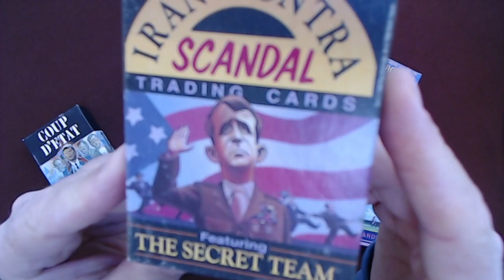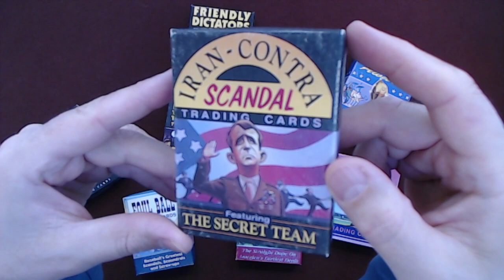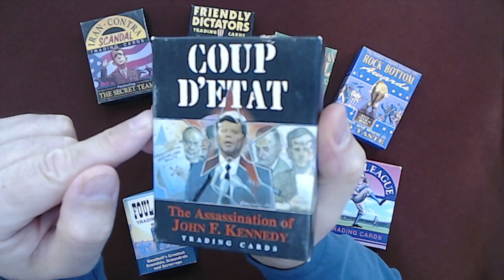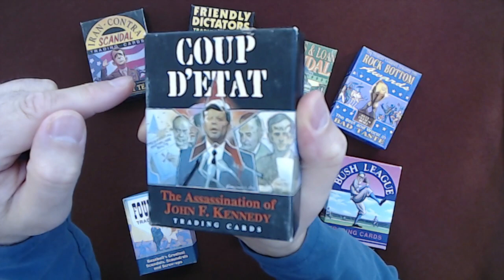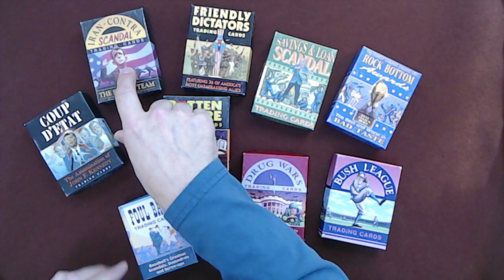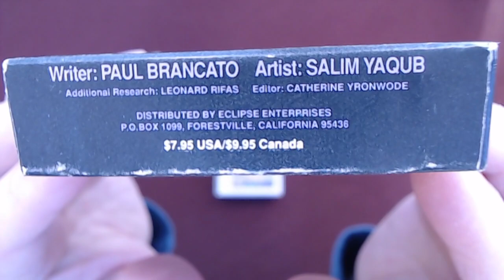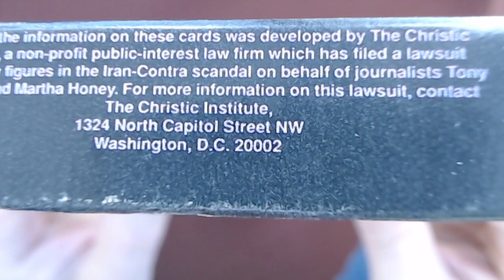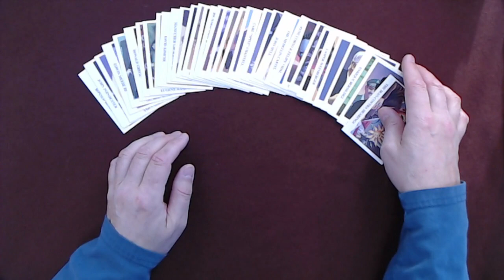Introduction to Iran-Contra Trading Cards and the Eclipse Trading Cards We Have Read So Far [ASMR]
VIDEO: Reading Donald Trump Rookie Trading Card: Card #26, Rotten to the Core, 1989, Eclipse Comics [ASMR]

***CRYPTO***
▶️ As well as Cryptocurrencies:
Bitcoin (BTC): 1Peam3sbV9EGAHr8mwUvrxrX8kToDz7eTE
Bitcoin Cash (BCH): 18KjJ4frBPkXcUrL2Fuesd7CFdvCY4q9wi
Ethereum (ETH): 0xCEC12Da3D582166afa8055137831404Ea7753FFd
Ethereum Classic (ETC): 0x348E8b9C0e7d71c32fB2a70DcABCB890b979441c
Litecoin (LTC): LLak2kfmtqoiQ5X4zhdFpwMvkDNPa4UhGA
Dash (DSH): XmHxibwbUW9MRu2b1oHSrL951yoMU6XPEN
ZCash (ZEC): t1S6G8gqmt6rWjh3XAyAkRLZSm9Fro93kAd
Doge (DOGE): D83vU3XP1SLogT5eC7tNNNVzw4fiRMFhog

Peace.

chycho

Peace,

chycho